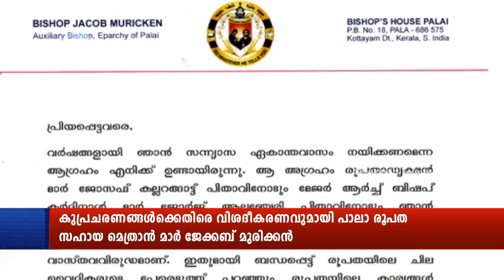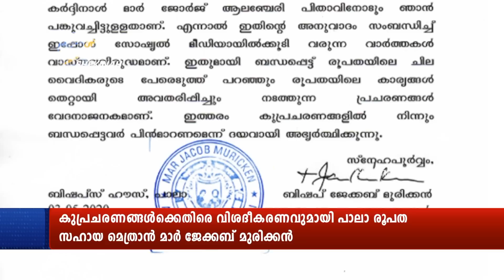വ്യാജ വാർത്തകൾ അവസാനിപ്പിക്കണം; കുപ്രചരണങ്ങൾക്കെതിരെ പ്രതികരിച്ച് മാര്‍ ജേക്കബ് മുരിക്കന്‍